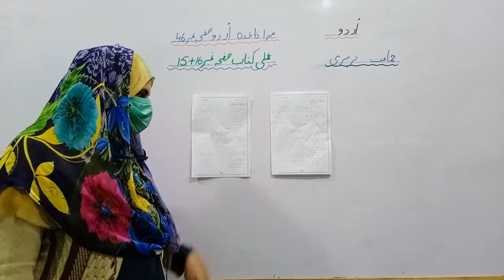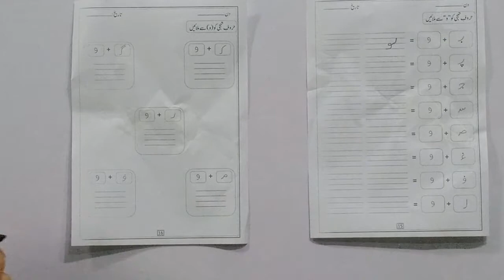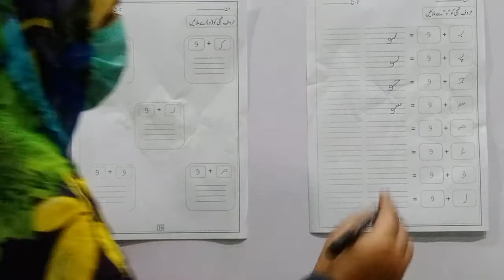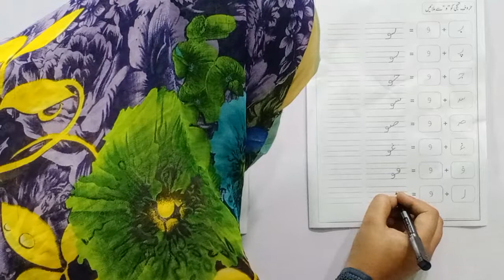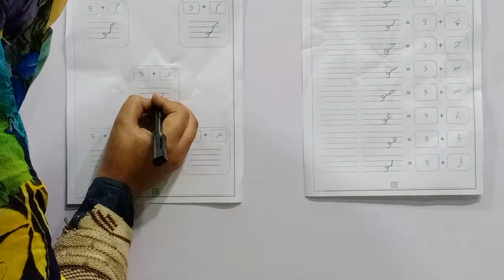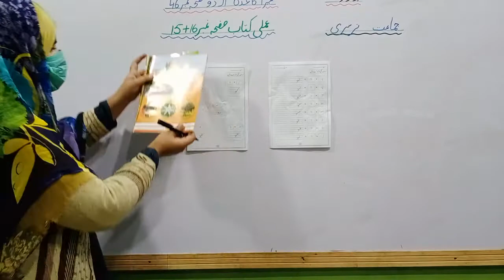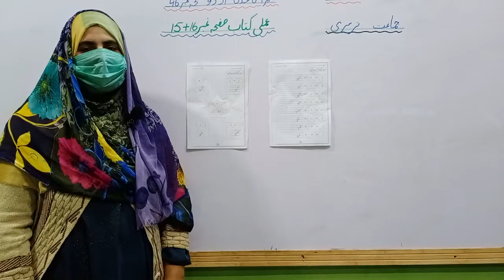Grade Nursery, Urdu , B.R ,Pg. #46 ,W.B Pg.15,16